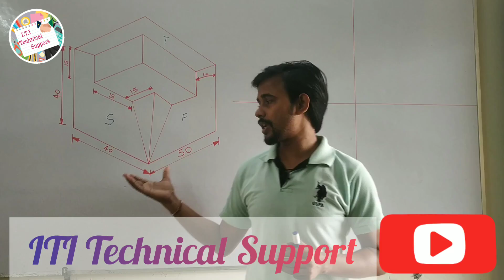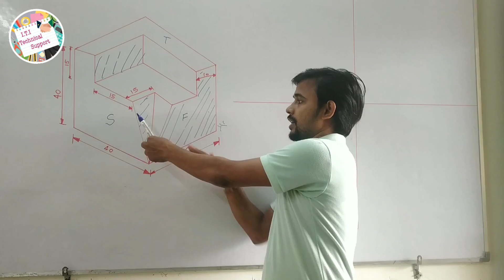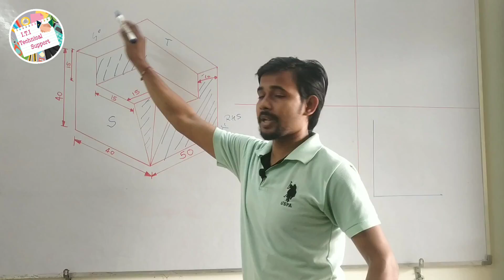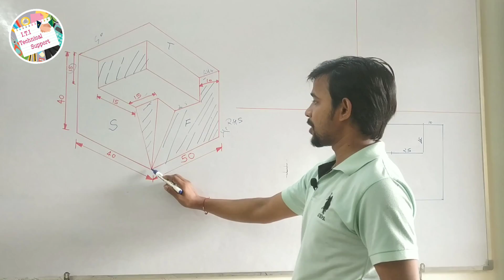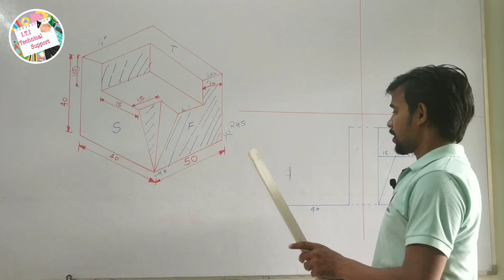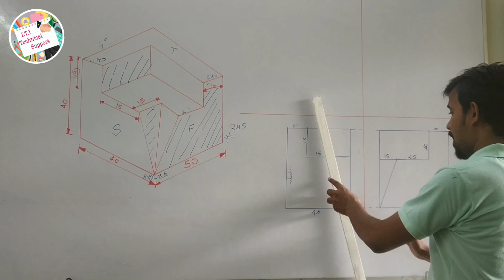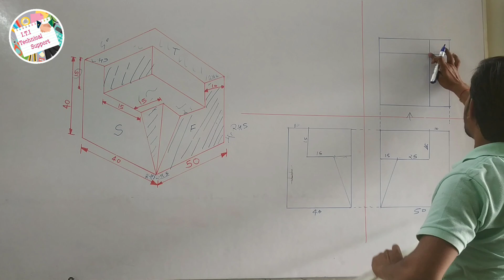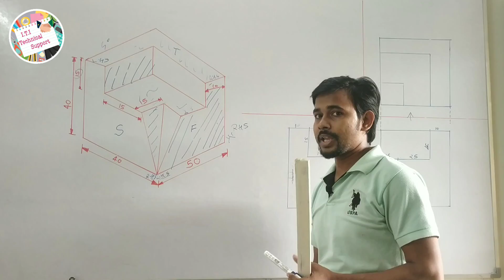Orthographic Projection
01:00 isometric view
03:00 Orthopedic projection
05:60 Front view

how to use set - square | सेट स्क्वायर से Isometric कैसे बनाते हैं
Basic information Isometric view | Isometric view बनाने का पहला चरण 2021
How to draw Orthographic projections
ITI Important Drawing Threads 2021|| स्क्यर चूड़ी, एक्मि चूड़ी, नकल चूड़ी हिंदी में महत्वपूर्ण प्रसन
Isometric View बनाने का सही तरीका हिंदी में 2021|| How to make a isometric projections

You know my channel " ITI Technical Support

In this channel you see all type of 'Engineering Drawing' and MCQ types question and answer.
Trade  i t i. . . . . . .